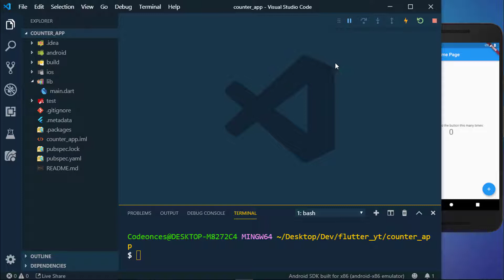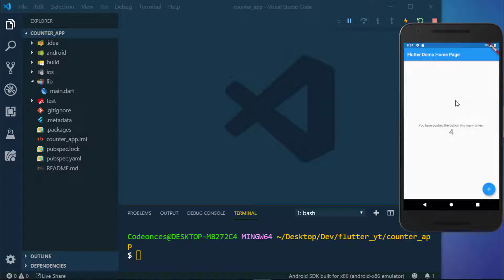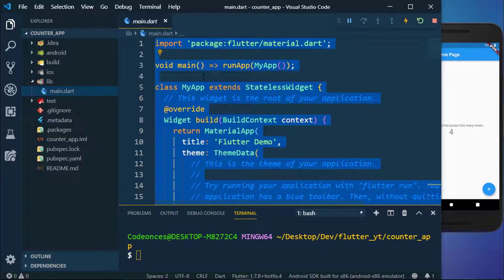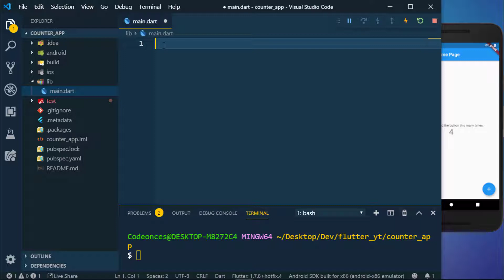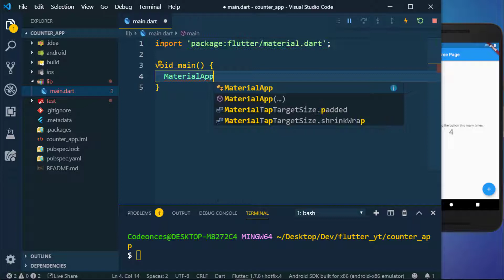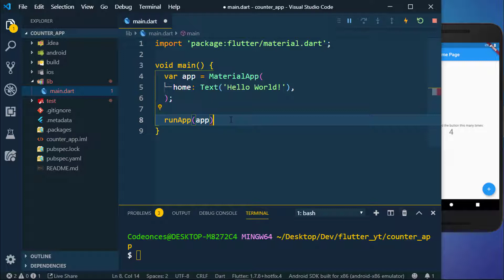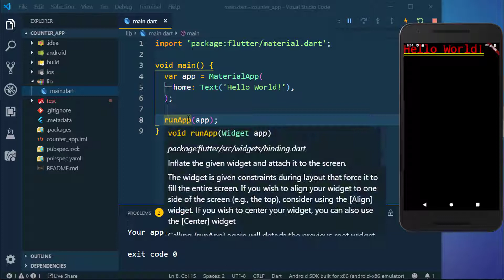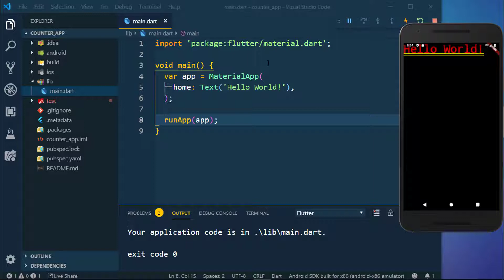3.3: MaterialApp Widget | Show Something on The Screen Using MaterialApp - Flutter Tutorial Bangla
এই ভিডিওটিতে MaterialApp Widget ব্যবহার করে কীভাবে আমরা Screen এ কোন কিছু Draw/Render/Show করতে পারি সেই সম্পর্কে আলোচনা করা হয়েছে ।

নিয়মিত আপডেট পেতে অবশ্যই আমাদের Facebook Group এ জয়েন করে নিবেন এবং Facebook Page এ লাইক দিয়ে রাখবেন ।

This video is all about how to show/render/draw something on the device app screen using MaterialApp Widget. MaterialApp is core widget of flutter which provides some default functionalities.

웃 Happy Coding 웃